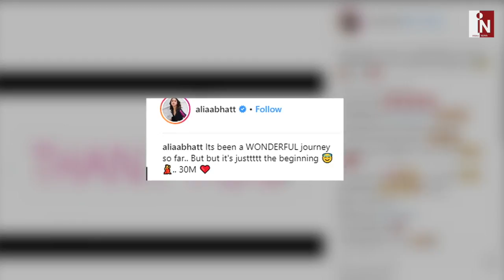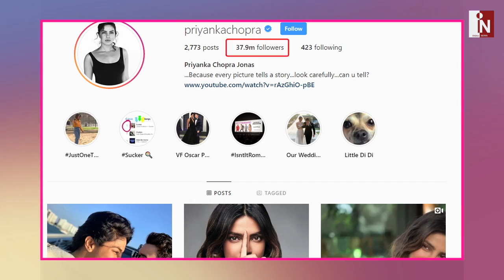Alia Bhatt के आगे फूस हुए SRK - Salman , जानिए कैसे ?